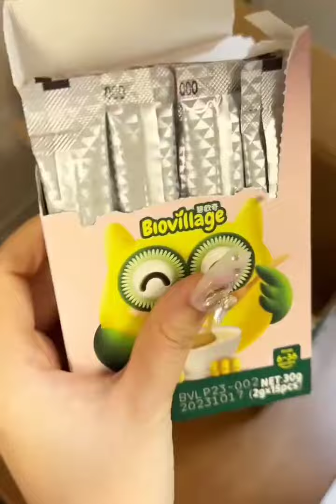random house cleaning /skinacre / bathroom organizing and restocking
video highlights,
random restocks,
it is time to travel